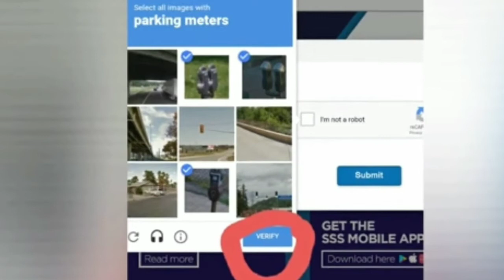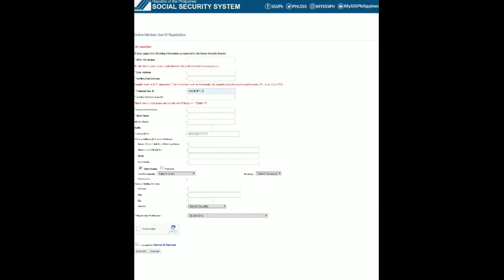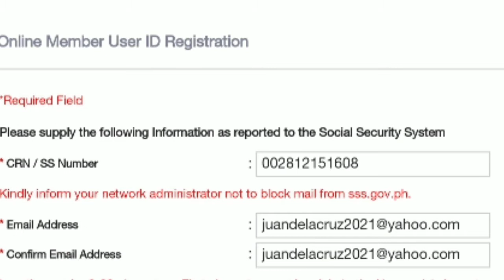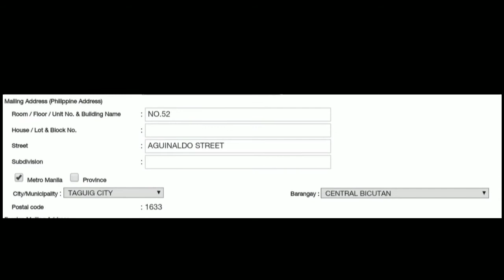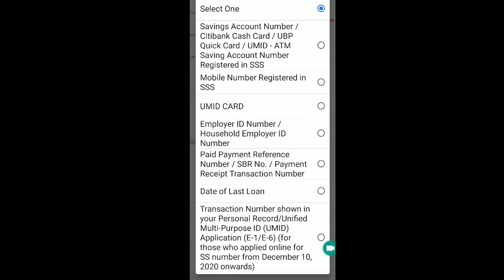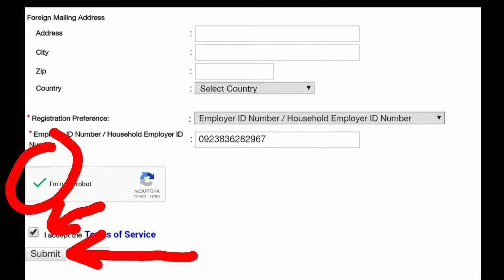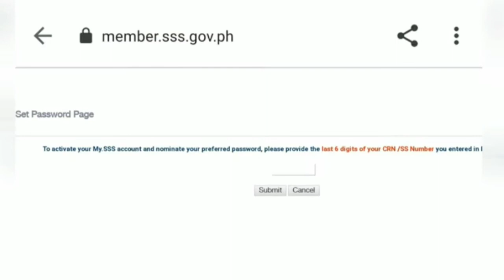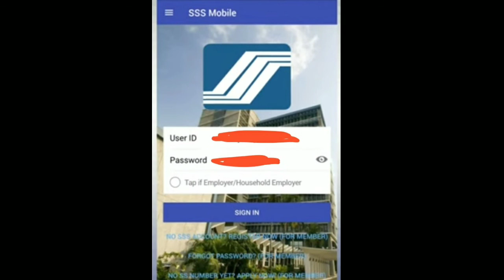PAANO GUMAWA NG USER ID AT PASSWORD SA SSS ONLINE USING ANDROID PHONE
Hello guys , Good day Po .
Gusto ko Lang pong ishare sa inyo ang pinaka updated na paraan Kung paano tayo makakagawa ng SSSS ONLINE User ID at password .

Napakahalaga Po na meron tayo nito para sa mas convenient na pagchecheck ng ating SSS CONTRIBUTION , pwede din po tayo makapag file ng SSS SALARY LOAN or SSS CALAMITY LOAN gamit lamang ang ating MySSS ACCOUNT .

Sana Po may matutunan kayo sa video na ito .
Feel free na icomment ang iyong mga katanungan .

Salamat Po .